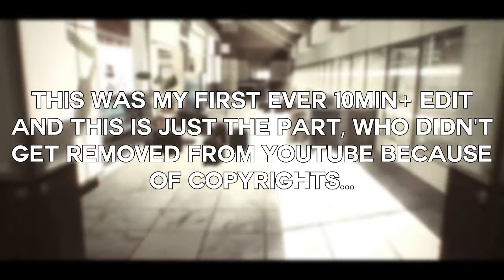abstracts unremoved parts (old af)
This is one of my old edits and it was my first and only 10min+ Edit. Youtube or G+ just removed the sound because of the copyrights and now i decided to upload the watchable part :) It's really old don't wonder about some flaws and stuff.